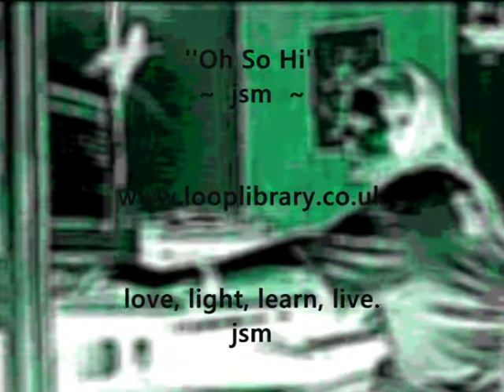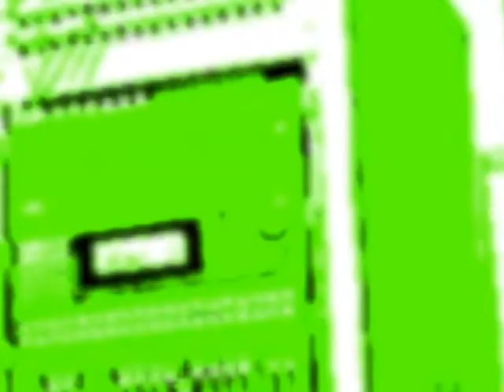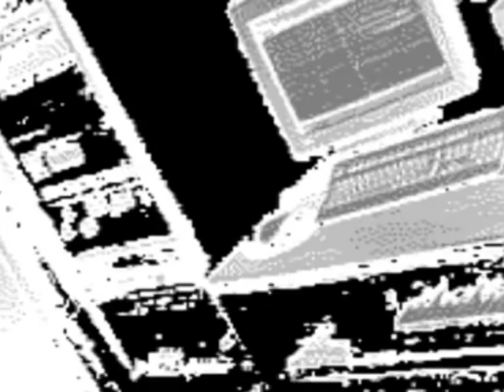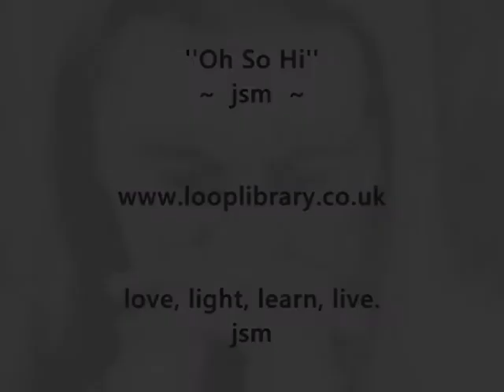jsm - Oh So Hi